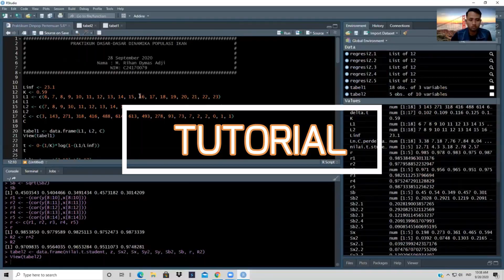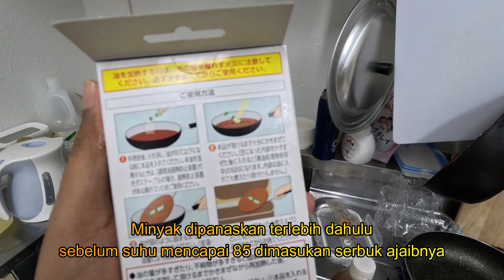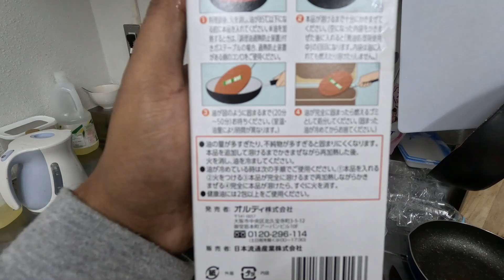Gak Boleh Sembarangan Buang Minyak Jelantah Di Jepang! Harus Dipadatin Dulu Pake Serbuk Ajaib!